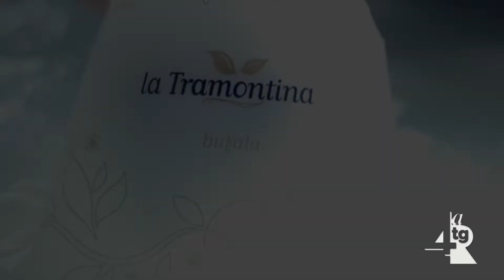Nuovo caso di Covid19, si tratta di un familaire della pediatra